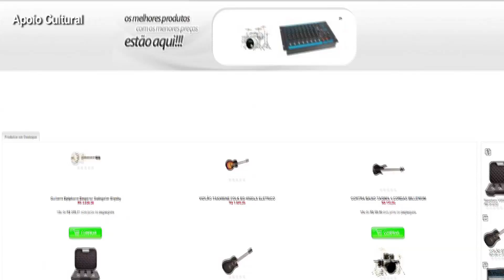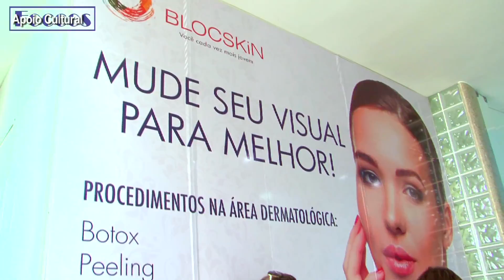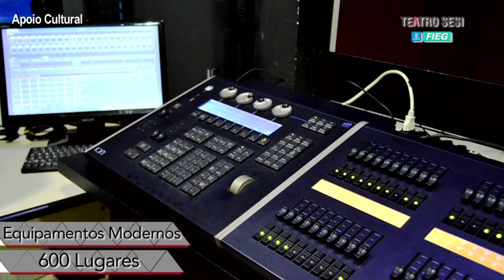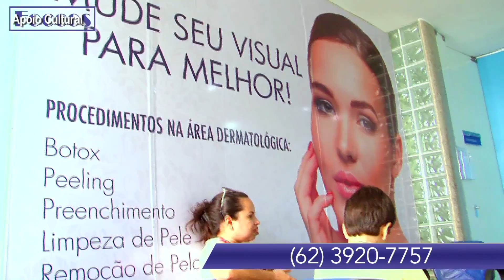PROGRAMA FLORES E BADULAQUES FALANDO SOBRE A ARTE DE CANTAR